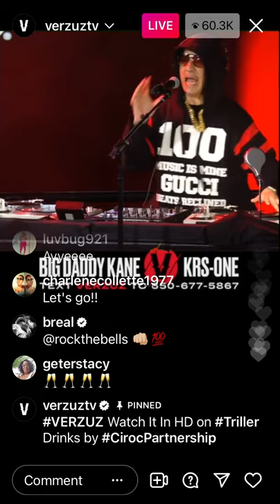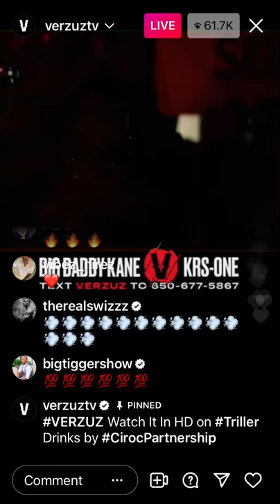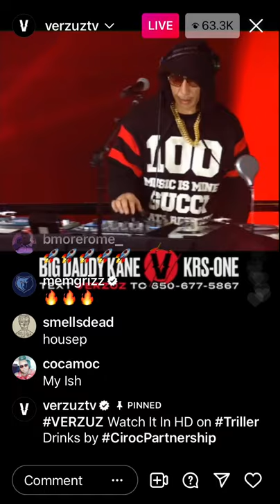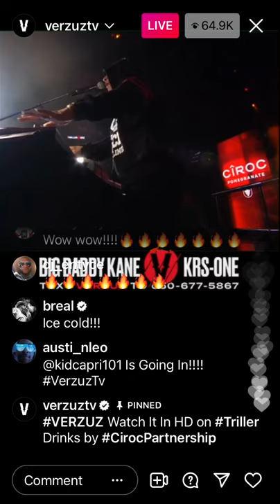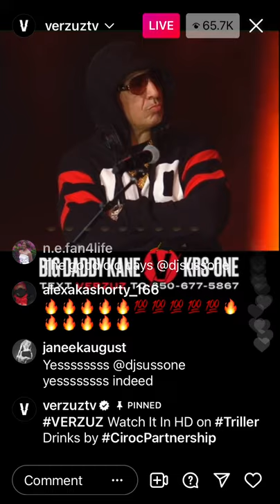Kid Capri Turns Up Heat at VERZUZ 🔥 80s-90s Hits Mix